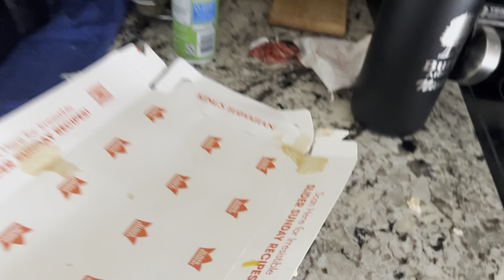Vlog #153 - Changing Rapidly (twin pregnancy)